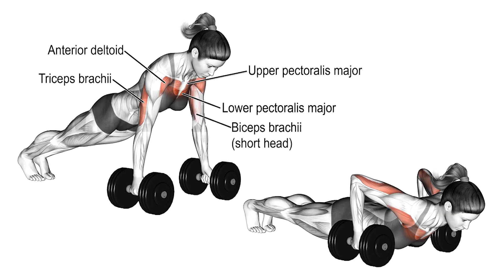Legs & Chest Workout | 7 Best Exercises You're NOT Doing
PLANNING:
1. BB front squats 4x10
2. Barbell glute bridge 4x12
3. Deadlifts 4x12
4. Db snatch 3x12
5. Db push-up to row 4x6
6. Incline tricep push-up 3x10
7. Plate combo 4x6

own risk.